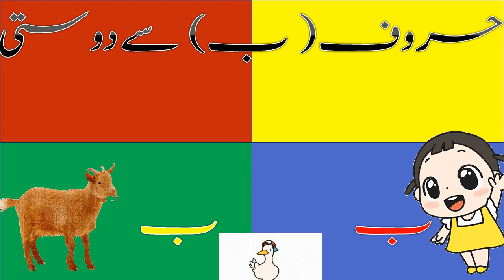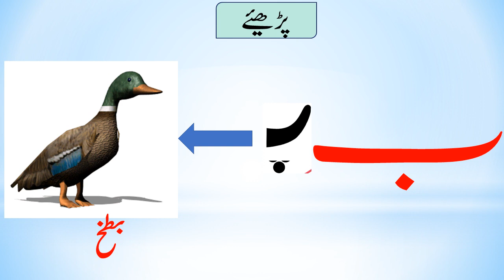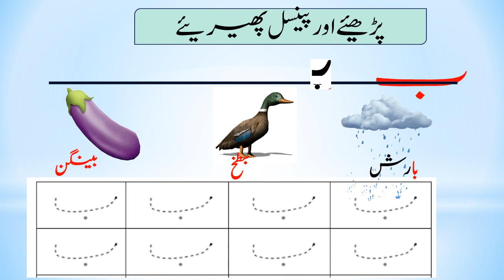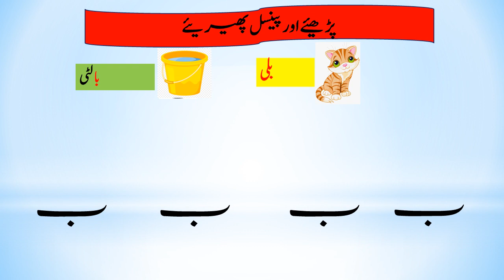Learn to pronounce & write‬ "Bay"| ب | Urdu Letters| hurf bay| اردو حروف اور الفاظ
your child pronunciation and vocab enhanced